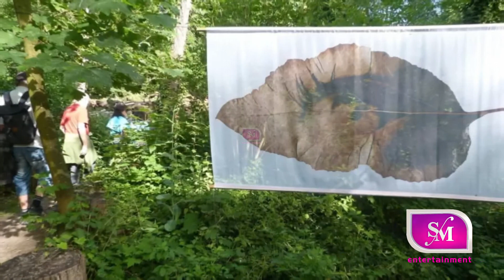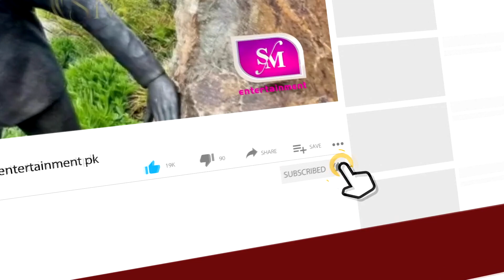Pani par tairtay hoye baghaat ka qadeem franchise shehar | Amiens is a city in northern France.